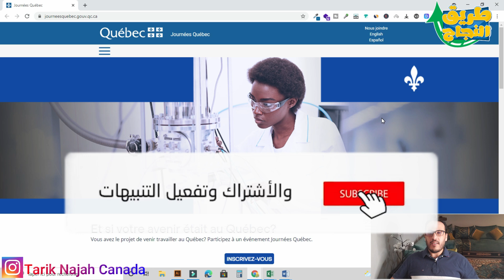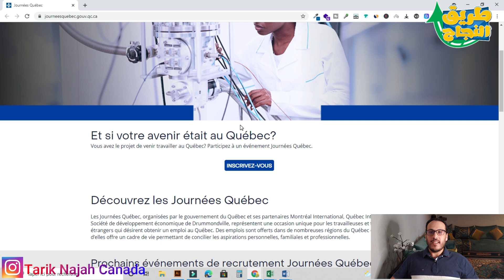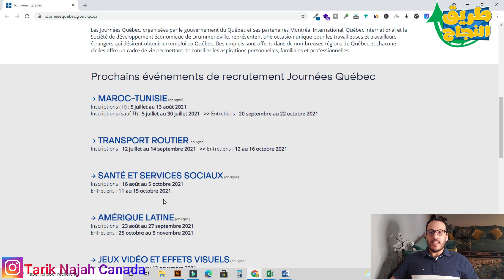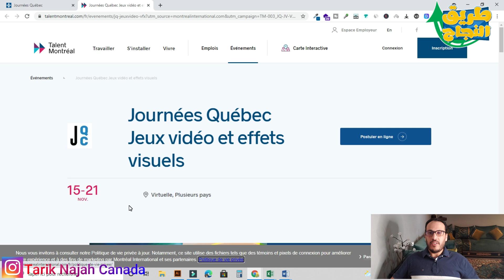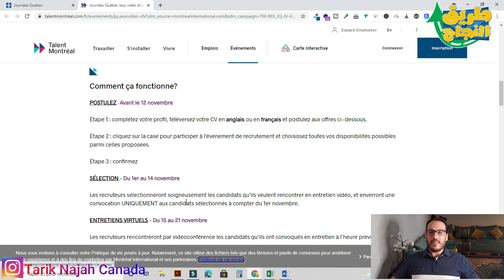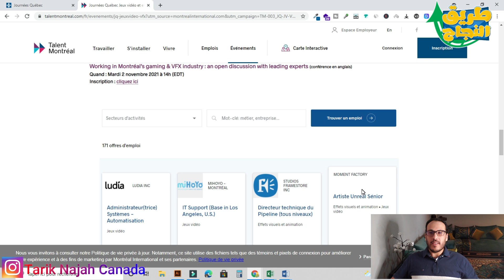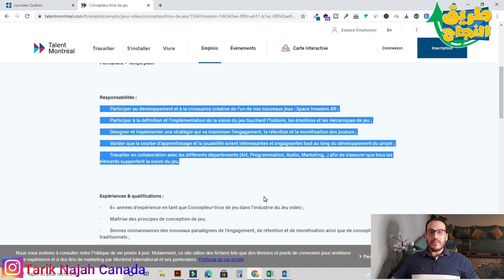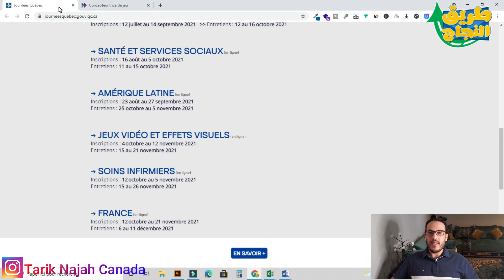الهجرة الى كندا عن طريق عقد عمل بالمجان - CONTRAT DE TRAVAIL CANADA @Tarik Najah l الهجرة الى كندا​